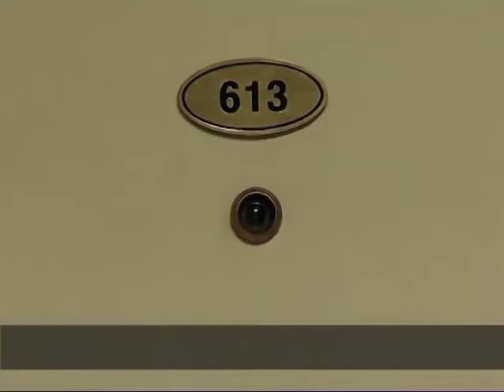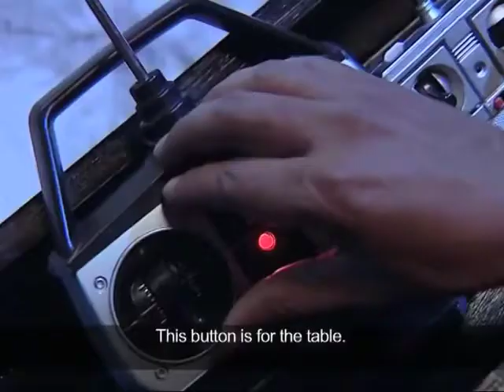Suite Life Of Karan And Kabir S01 E09